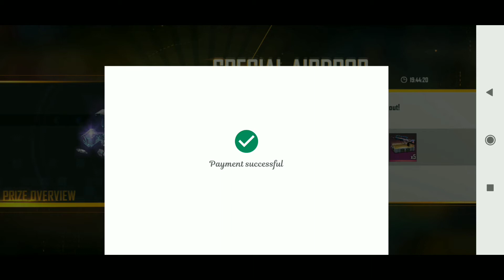NEW 2021 LATEST ₹29 RS SPECIAL AIRDROP TRICK / GARENA FREE FIRE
▪️IN-GAME CONFIGURATION
IGN - ༄Ꭶâďβøý々Řóbì࿐
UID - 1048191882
GUILD - 𝑭𝑭 ᭄ᶫᵒꪜeܔYT࿐

channel name - sadboy Robi

I Love This Video is Useful For Uh 👍

Love uh all Take Care 🔥